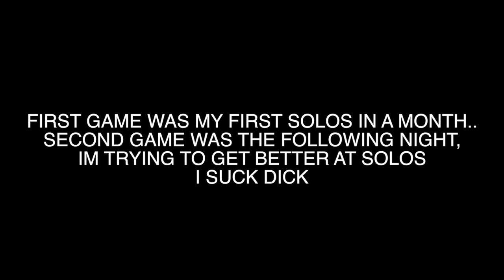My First Games Back! - H1Z1 Solos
Now that ive got internet back, im able to play! These are a couple of LOW KILL solo wins from the first couple of attempts:D

The Squad *shades emoji*